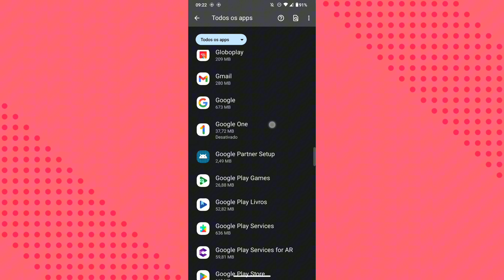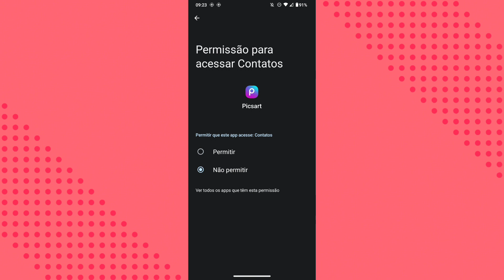COMO ATIVAR A SINCRONIZAÇÃO DE CONTATOS NO APLICATIVO PICSART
eai galera.
nesse vídeo você vai saber como está ativando a sincronização de contatos no aplicativo picsart.